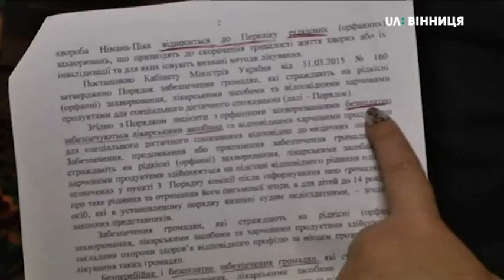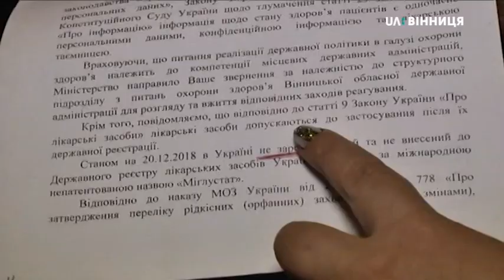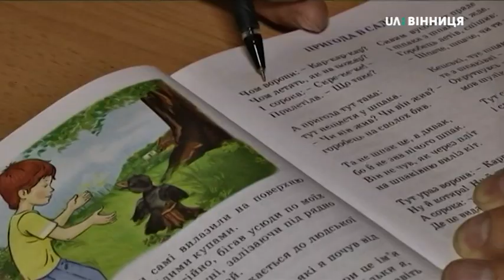29.02.20. 12-річний вінничанин Ілля хворіє на рідкісну генетичну недугу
У дванадцятирічного Іллі  з Вінниці  рідкісне генетичне захворювання Німана-Піка (С). З організму не виводиться холестерин, і це гальмує роботу нервової системи. За 2 місяці на лікування родина витрачає 25 тисяч доларів, каже батько хлопчика Віталій Верховний. Ліки  пацієнти з рідкісними недугами,  за законом мають отримувати безкоштовно через державні закупівлі.  Сьогодні, у  міжнародний день рідкісних захворювань, Дар'я Кінша розкаже чи  діє закон насправді.